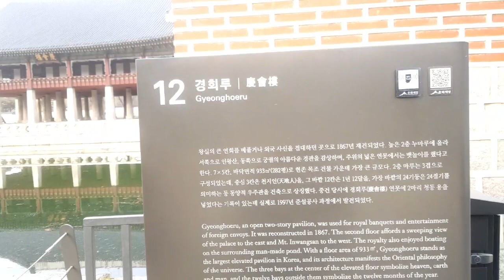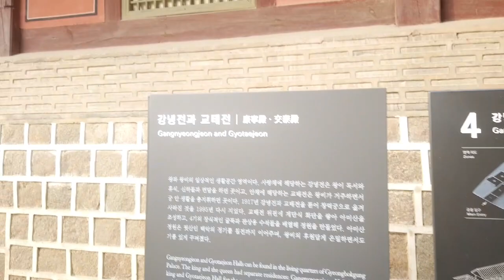한류문화 ,경복궁,Gyeongbokgung Palace,경회루,강녕전.사정전,광화문,설날풍경